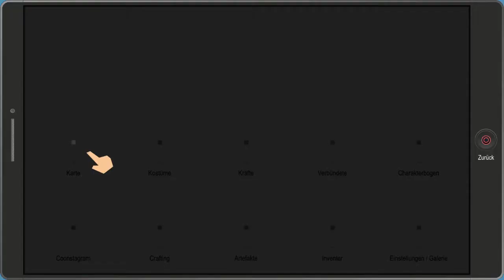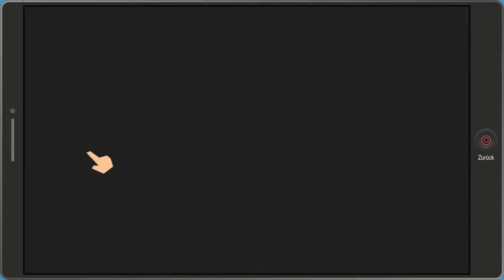South Park 2 : Freedom Paals Klatschen (Feste druf Edition) #19 Let´s Play (Deutsch/German)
South Park Die Rektakuläre Zerreißprobe Gameplay German
South Park Die Rektakuläre Zerreißprobe Deutsch Let's Play
South Park Th Fracture But Whole Walkthrou

South Park Die Rektakuläre Zerreißprobe Deutsch - Let's Play South Park Die Rektakuläre Zerreißprobe Deutsch - German/Deutsch Walkthrough Gameplay
Let's Play - South Park Die Rektakuläre Zerreißprobe Deutsch Gameplay with Commentary (German/Deutsch)